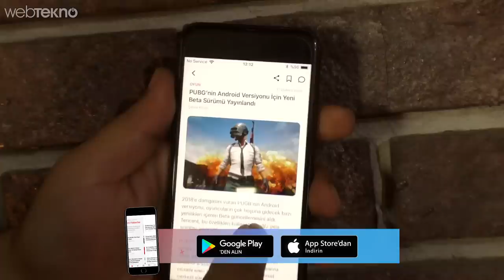Su Boşaltma Haznesi Olan Oyuncu Klavyesini Bahçe Hortumu İle Suladık!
Su Geçirmeyen + Su Boşaltma Haznesi Olan Oyuncu Klavyesi Elimizde! (Are you Kola?)

Merhaba sevgili Webtekno takipçileri bu videomuzda su geçirmeyen ve su boşaltma haznesi olduğu söylenen ışıklı mışıklı bir oyuncu klavyesini test ediyoruz.

Arkadaşlar her zaman olduğu gibi bakalım ürün iddiasını karşılıyor mu? İlk olarak komşu çocuğu kılığına girmiş Çağdaş, Lütfi'nin oyun oynadığı anda bir bardak suyu ve sürahiyi boca ediyor. Kolaydı kahveydi derken ortalık bir anda karışıyor.

Olaylar bahçe hortumuna kadar gidiyor! Varın kalanını siz düşünün :)

Video sırasında teste soktuğumuz ürün Asus Cerberus serisi ve suya dayanıklı olduğu iddia eden bir oyuncu klavyesidir.

Keyifli izlemeler :)